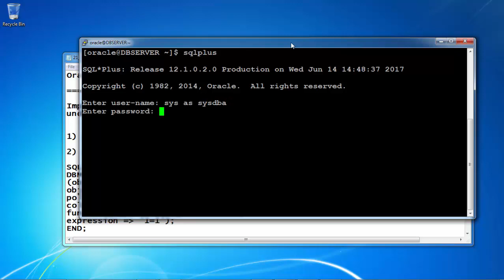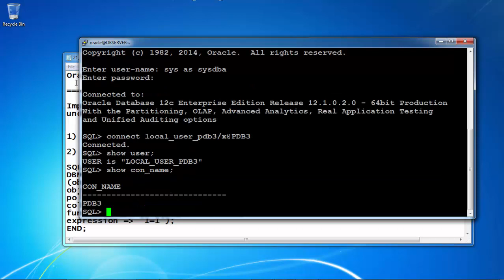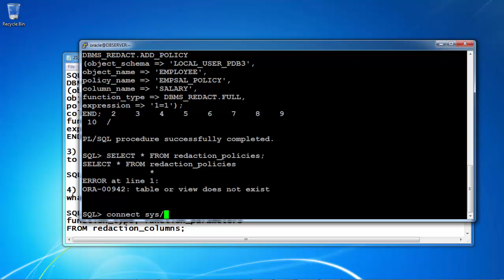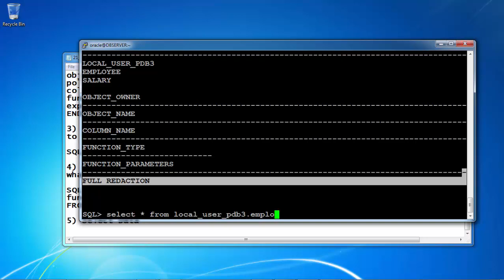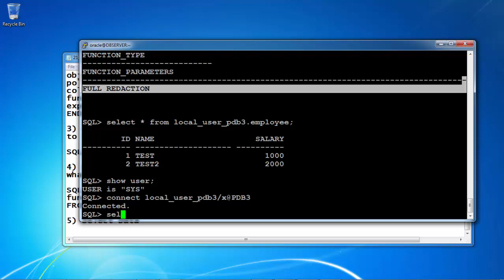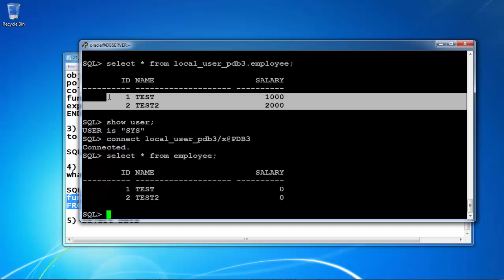Data Redaction in Oracle Database 12c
In this video ,You will learn how to perform data redaction in Oracle Database 12c

For More Videos and Blogs:-

"Exceptional Education. Exceptional Value."